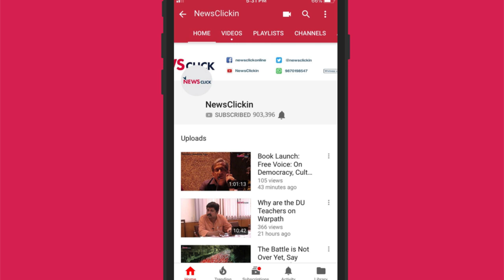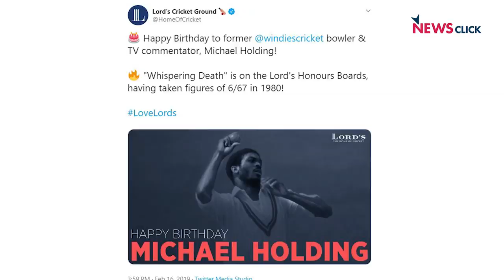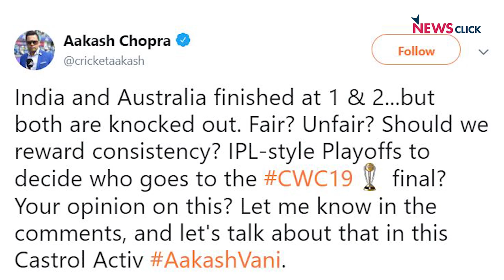ICC Cricket World Cup 2019: The Grande Finale and All Things Past (5.75 Ounces Ep. 7)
This is it. We are at the finish line. After 46 gruelling days of rain, pain, shame and champagne, the ICC Cricket World Cup winds up with a final match few had predicted (our expert did). For the final time, our 5.75 Ounces crew sit down and dissect the England vs New Zealand final, predict the winners, and what would get them there. If you have watched us previously you know we are great at this. We also pick out some standout moments from outside the pitch that made the tournament what it is -- a roaring success. Enjoy!